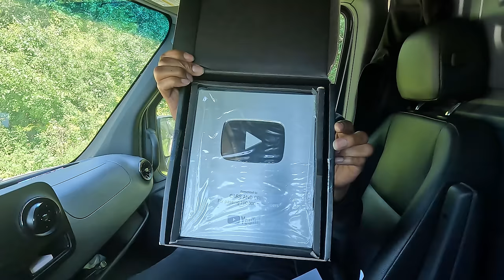I MADE OVER $300 with these 2 Gig Apps!! Reviewing the YouTube Award!